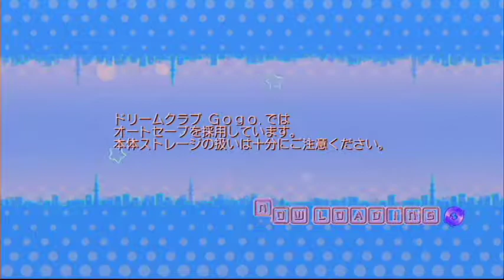【ドリームクラブGogo.】 『セイラ』 第3週（『ノコ』指名）